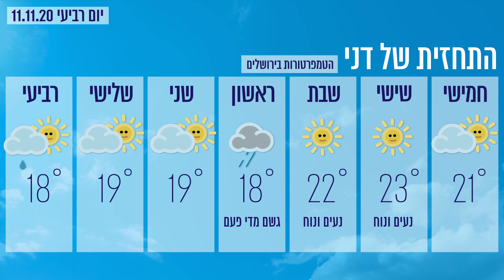תחזית מזג אוויר עם דני רופ - יום ד 11/11/2020